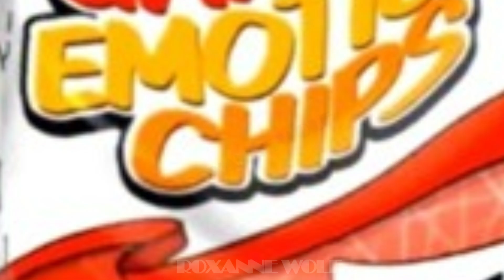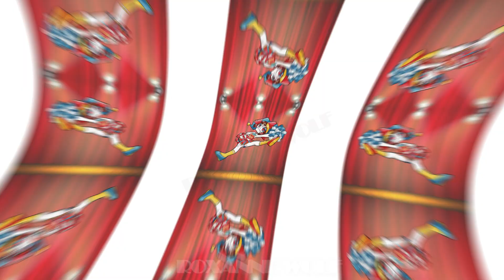RAGATHA - BIKINI = THE AMAZING DIGITAL CIRCUS 🎪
Do you like this video?
this video is not for children.  If you are under 13 years old close this video and do not watch please